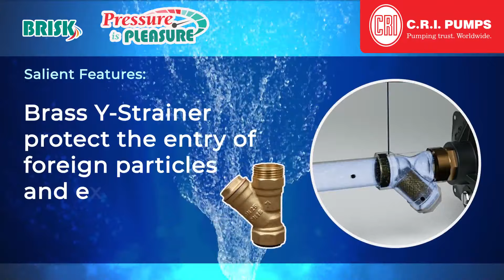Pressure Boosting Pumps from C.R.I. - BRISK Series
Pressure to PLEASURE!
Unveiling the mighty and efficient Pressure Boosting Pumps from C.R.I. - BRISK Series. Futuristically designed to pump water uniformly, these pumps deliver trouble free performance and standard water flow.
Applications:
Residential Buildings
Industries
Hotels
Hospitals
Apartments
Bungalows